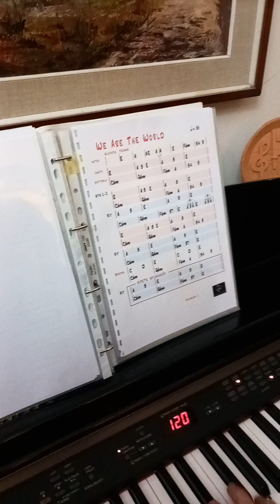We are the world (M. Jackson e Q. Jones) Lucio Diegoli piano solo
We are the world. piano solo
Lucio Diegoli
Tastiera Clavinova
17 gennaio 2024
We are the World: nel 1985 Michael Jackson insieme a Lionel Richie e Quincy Jones hanno composto una canzone diventata un inno di pace e fratellanza.